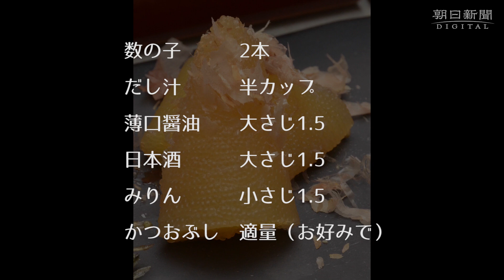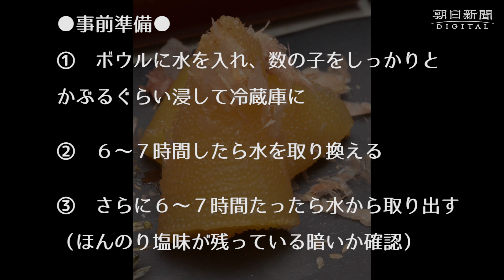料理研究家・奥田ここさんが伝授、簡単美味しい 基本のおせち料理レシピ（前編）：ごまめにパンプキンシード、数の子、たたきごぼう、紅白円柚子なます、ひよこ豆のスパイス風味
コロナ禍で迎える年末年始は、帰省や不要不急の外出の自粛など「ステイホーム」が呼びかけられています。いつもは実家で過ごすけど、今年は自分の家でおせち料理を味わいたい。けれども、百貨店などの予約は終わったし、手作りしたいけど時間が……。そんな方も多いのではないでしょうか？今回、半日でとてもおいしく、洋風のテイストもとり入れて、見た目にも美しいおせち料理を、料理研究家の奥田ここさんに考案していただきました。レシピは全部で１０品、番外編としてお雑煮もあります